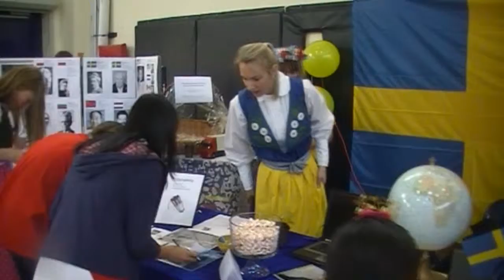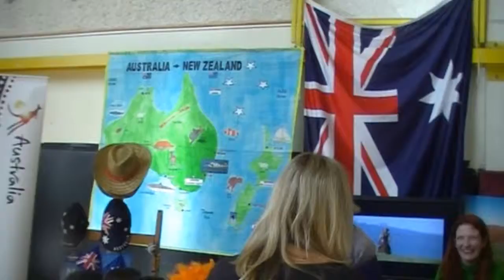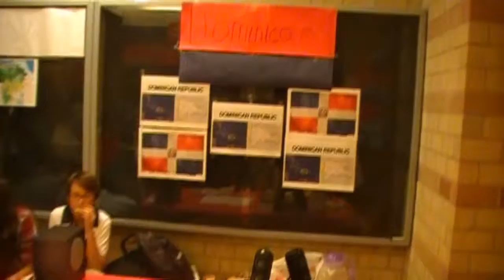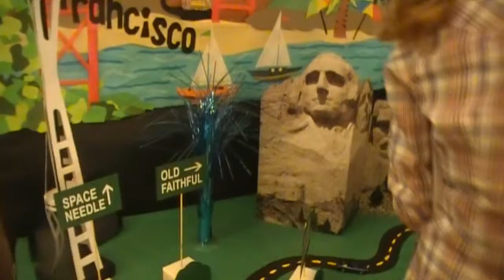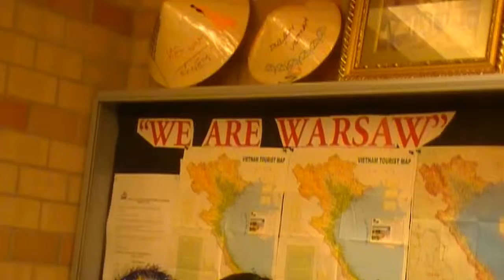Việt Nam trong ngày hội các dân tộc tại American School in Warszawa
Việt Nam trong ngày hội các dân tộc tại American School in  Warszawa. ngày 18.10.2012 tại trường American School tại Warszawa các nước đã bày những sản phẩm đặc trưng của mình để giới thiệu, chủ yếu là về ẩm thực. Việt Nam có các mặt hàng như: Nem Sài gòn, bánh phồng tôm, Bánh su-xê, một số hàng thủ công mỹ nghệ, tờ dơi quảng bá du lịch, xung quanh có treo cờ Việt Nam và phong cảnh một số điểm du lịch.